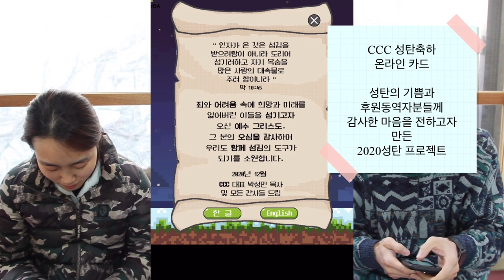CCC성탄카드 리뷰(a.k.a 놓고 온 선물을 가지러..GO~)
'😖뭐 아기 예수님 드릴 선물을 놓고 와?'

동방박사가 아기예수님 드릴 3가지 산물을 놓고 왔네요.
선물을 찾으러 가는 여정을 도와 주세요😓

🎄한해 동안 CCC에 기도와 후원으로
함께 동역 해 주신 분들께
감사의 말씀 올립니다.
2021년에도 하나님의 나라를 넓혀가는
CCC가 되겠습니다🎄